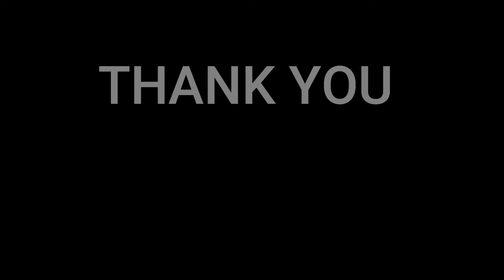🇯🇵Kenta Nishimoto vs 🇩🇰Anders Antonsen | Badminton | BWF World Championship 2022 | 🇩🇰REACTION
In this video we will be watching/reacting badminton match of Kenta Nishimoto of Japan and Anders Antonsen from Denmark.

This is a reaction video so their will be pauses and commentaries along the way.